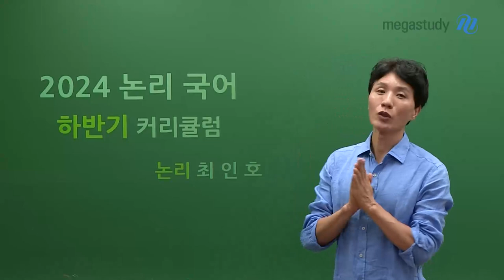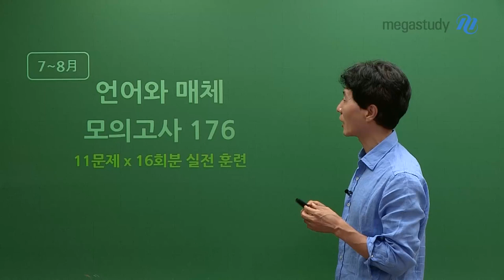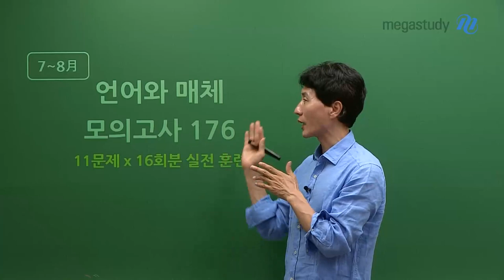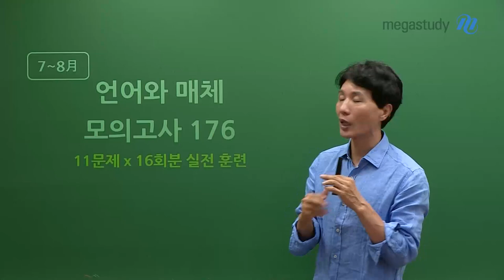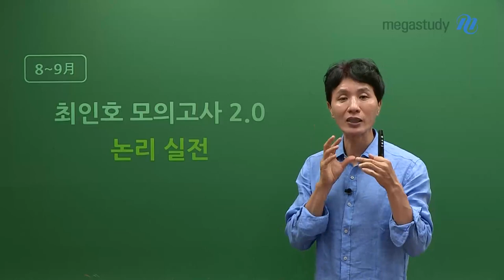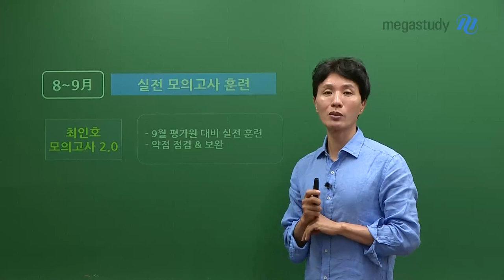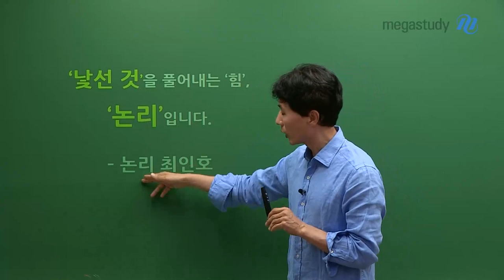[메가스터디] 국어 최인호쌤 - 국어 최인호 선생님 하반기 커리큘럼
1. 천기누설 - 6월 9월 평가원 분석+유사 문제 적용
  최인호 선생님이 알려준 논리 비법과 평가원의 출제 방향을 원리에 접목해서 연습 할 수 있는 굉장히 중요한 강의!
  - 기본 논리 정리
  - 평가원 출제 논리 분석
  - 평가원 논리 패턴 유사 문제 풀이

2. 언어와 매체 모의고사 176 (11문제 X 16회분 실전 훈련)
  - 언어와 매체 선택자라면 도움이 될 강의!
  - 암기, 지식을 요하는 문제는 배제하고 순수 조건 속에서 풀어갈 수 있는 수능형 문제 선별

3. 최인호 모의고사 2.0
  - 9월 평가원 대비 '독서+문학' 실전 훈련
  - 난이도 조절하여, 1.0보다 조금 더 쉬워진 2.0
  - 약점 점검 & 보완

4. QUEL 모의고사
  - 완성도 높은 문제들로 구성된 퀄 모의고사
  - 파이널 실전 모의고사 훈련

5. 파이널 원샷 (논리 총정리)
  - 3시간 짜리 핵심 강의로 구성
  - 수능장 실전 마인드셋
  - 영역별 논리 비법 총정리

'낯선 것'을 풀어내는 힘, '논리'
수능의 본질은 '논리'입니다.

최인호 선생님의 하반기 커리큘럼과 함께 하세요.